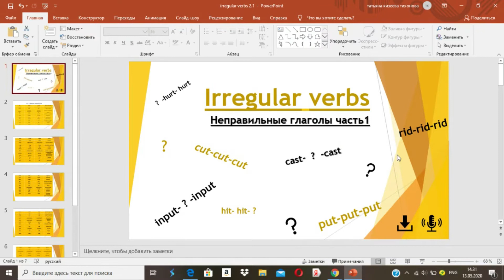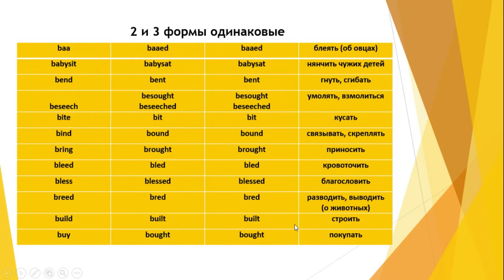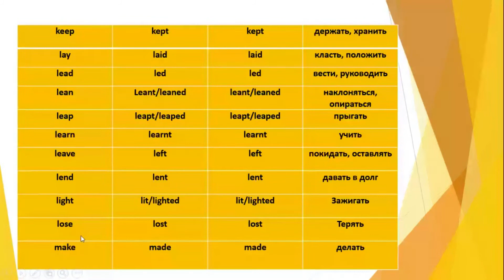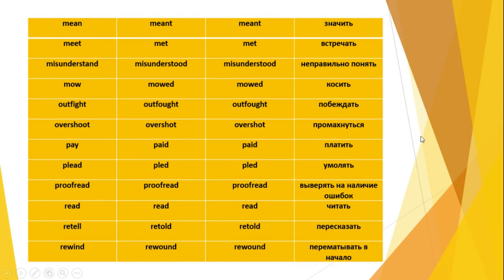Урок 16.2 Past Simple. Irregular verbs 2 (Список неправильных глаголов блок 2, 1 часть)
В этом уроке вы узнаете какие неправильные  глаголы имеют 2 и 3 формы одинаковые,.